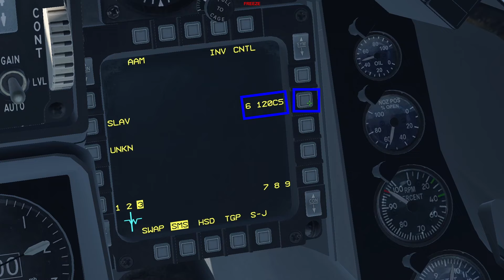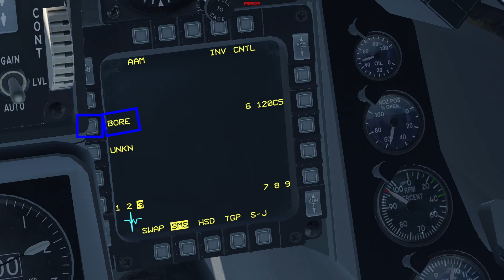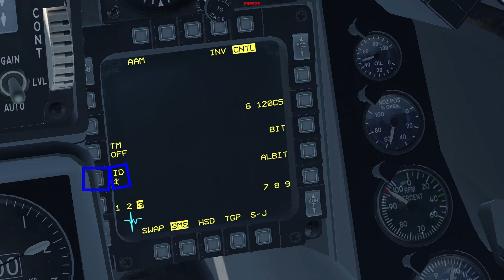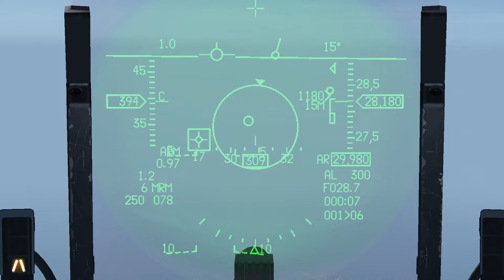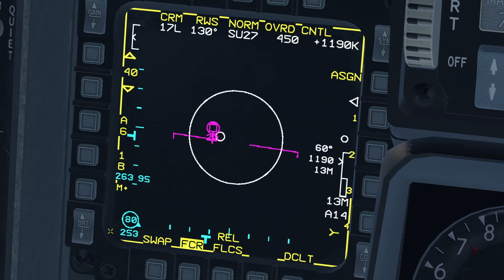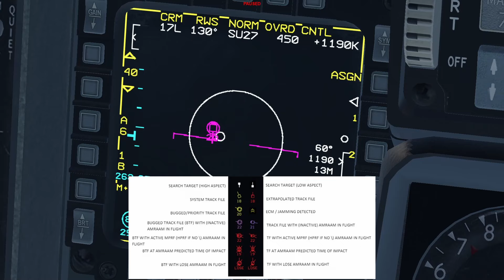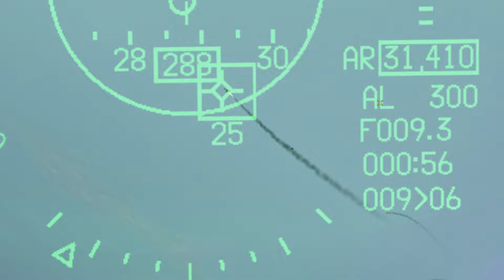Falcon BMS 4.37 Tutorial - AIM-120 AMRAAM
A tutorial that demonstrates how to use the AIM-120 Advanced Medium-Range Air-to-Air Missile (AMRAAM), its symbology and how to engage multiple targets at the same time.

I recommend, if you haven't done so already, watching my previous tutorial about the Air to Air Radar

Chapters
0:00 - Intro
0:42 - Setup inside the aircraft
3:10 - Missile symbology
6:28 - Shooting the AMRAAM
10:01 - Shooting at two targets using SAM
12:00 - Shooting multiple targets using TWS
13:37 - Final considerations
14:15 - Outro

Thumbnail by @NitroViper_1

My system specs:
CPU: i7-10700
GPU: NVIDIA 3070
32GB of RAM
HTC Cosmos Elite VR headset
TM Warthog HOTAS
Logitech G Saitek Pro Flight Rudder Pedals